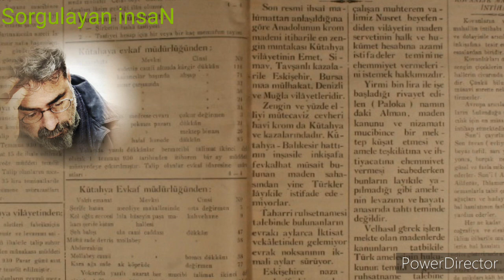Camdan bir mescid Dücane CÜNDİOĞLU 30.01.2011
Yeni Şafak Gazetesi
Camdan bir mescid

Dücane Cündioğlu

30 Oca 2011

Klasik dönem Osmanlı camilerinden birini gözünüzün önüne getirin: Merkezî plan... kurşunla kaplanmış büyükçe bir kubbenin yarım ve çeyrek kubbelerle saçaklanışı... ve pek tabii ki minarelerinin dikey etkisiyle birlikte muazzam bir kütle görüntüsünün ortaya çıkışı...

Kubbeyi ayakta tutan filayaklar... ve eksedralar yardımıyla adım adım genişliğin üretilmesi...

Ağırlığı toprağa indiren büyükçe sütunların yanısıra kesme taştan muhkem duvarlar...

Mabed deyince işte zihnimizde oluşan dış görüntü hemen hemen böyle bir şey.

Belki birkaç ayrıntı daha... avlusu... şadırvanı... mükebbiresi... kuş sarayları...

İç mekânın mihrabı, minberi, mahfili, avizeleri, vs.

Ortaçağ''da Gotik katedraller, Osmanlı''da Sinan''ın klasik(leşmiş) camileri... bir devrin, bir çağın sembolü her ikisi de.

Eşyayı ve dünyayı bir kavrama biçiminin...

Dindarlığın...
Klasik mabed (cami) mimarisi artık betonarme ile üretiliyor...

Ama üslub aynı.

Formu, ölçüleri bozulmuş da olsa hiç değilse halkın nazarında aynı.

Aynı tarz kubbeler, aynı tarz minareler, aynı tarz mihrab ve minberler...

Osmanlı ihtişamını hayal ettirecek kadar. Geçmişi. Gücü. Haysiyeti.

Biraz karikatürize edilerek... inadına...

Kışın ısıtma kalorifer petekleriyle ... yazlarıysa serinlik klimalarla...

Aydınlatma da malum ucuz avize ve apliklerle...

Eh bir de şu zamanı ölçen saatler...

Polyester halıları hiç sormayın... sunta ayakkabılıkları... ekonomik spiral ampulleri...

Ezilen ve aşağılanan bir halkın direnişi...

Taşra estetiği...
Eskiden binalarda üst üste iki pencere yapılırdı. Altta büyükçe (dikdörtgen) pencere, üstte nisbeten daha küçük bir pencere.

Alttaki hava için, üstteki ışık için yapılırdı. Zamanla camın büyük ölçekte kullanılmasıyla birlikte üstteki ışık penceresine gerek kalmadı.

Modern mimari camın kullanımını geliştirip büyük ölçeklere taşıdıkça artık duvarlara ihtiyaç duyulmaz oldu. Çünkü çelik kolonlar ve kirişler sayesinde yapının yükünü duvarlara aktarmanın anlamı kalmadı. Duvarın taşıyıcı fonksiyonu sona erdi. Beton-kolların da...

Cam duvarlar da pencere kavramının değişmesine yol açtı.

Kolon ve kirişlerin arası camdan duvar-pencerelerle örülüyor.

İstenirse dışarıdan içini görebilirsiniz, istenmezse göremezsiniz. (İç dekorasyon da değişti, daha da değişecek, zorunlu olarak.)

— "Asar-ı atîka ve âsar-ı nefîse denilen şeyler millî servetin ya toprağa gömülü yahut toprağa dikili ve canlı kısmı iken, bunları görebilmek ancak terbiye edilmiş gözlere, sevebilmek ancak ya insiyakî bir göreneğe yahut geniş mânâsıyla şuurlu bir millî kültüre ve hissedebilmek bir nevi ihtisasa ihtiyaç gösterdiğinden, bu millî servet hazinemizin eskiden beri mevcudiyeti anlaşılamamış, inkâr edilmiş ve daha fenası sahipsiz ve bakımsız bir hâlde bırakılarak yağma ve tahrip edilmiştir."

1933''te böyle yazıyor Abdülhak Şinasi Hisar.

Haklı olarak o yıllarda toplumun sanatsal duyarlılıktan yoksun oluşunu kişisel, toplumsal, kurumsal açıdan eğitim eksikliğiyle açıklıyor. Çünkü eski ya da yeni, insanla güzel sanatlar arasındaki ilişki biçimini üç sözcükle tanımlıyor:

a) görmek, b) sevmek, c) hissetmek...

Görmek için gereken: "terbiye edilmiş gözler" (kişisel)

Sevmek için gereken: "insiyakî bir görenek yahut şuurlu bir millî kültür" (toplumsal)

Hissetmek için gerekense: "bir nevi ihtisas" (kurumsal)

Sahip olmadığımız hususiyetler değil bunlar. Bilakis terbiye edilmesi, geliştirilmesi, güncellenmesi gereken vasıflar.

Tarihte, daha önce, zirvelerin o iç titreten soluğunu içimizde hissetmeyi başarmıştık, yine başarabiliriz.

Görmeyi, sevmeyi, hissetmeyi öğrenebiliriz. Bakışımızı, duyuşumuzu terbiye etmeyi becerebilirsek dünyayı farklı biçimlerde kavrayacak bir üst duyarlılığa da pekâlâ sahip olabiliriz.

Tek başına dışımızdaki dünyayı güzelleştirmekten söz etmiyorum; aksine kendimizi, yani algı kapasitemizi, duyarlılık eşiğimizi artırmaktan, yüksek düşünce ve sanatın yerel sınırları da aşan zirvesinde nefes alıp vermekten söz ediyorum.

Beğendirmeyi düşünmeyen beğenemez. Göstermeyi arzu etmeden görmeyi arzu edemez.

"Bencil insanın beğeni duygusu olmaz" der Kant. Beğeni ve estetik, özü gereği toplumsallık duygusunu da gerektirir. Başkalarını. Topluluğu değil, ve fakat muhakkak bir toplumu.

Camdan ve çelikten bir mescid düşlüyorum.

İçi görülen. Pek tabii ki dışı da. Şeffaf ve yalın...

Küçük ve mütevazı bir mescid. İnsan ölçeğinde.

Sivri ve sert değil, dokunsan kırılacakmış kadar narin...

Şehrin tam da göbeğinde...

Renkli... turuncu, mavi, kırmızı vitraylar... sıcak sımsıcak renkler... fakat abartmadan... cıvıtmadan...

Bir de mozaikler... tüm sevimliliğiyle... soyluca...

Mondrian sadeliğiyle...

Fabrikasyon halılar değil, aksine el yapımı kilimler...

İçi de dışı da görülen şeffaf bir mescid...

İyi ki muhtacım dedirten bir mescid...